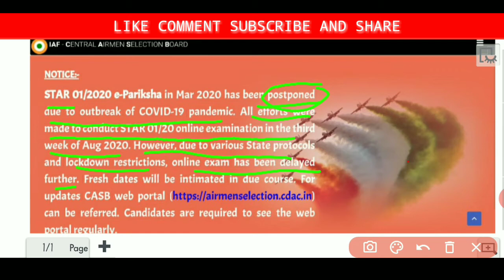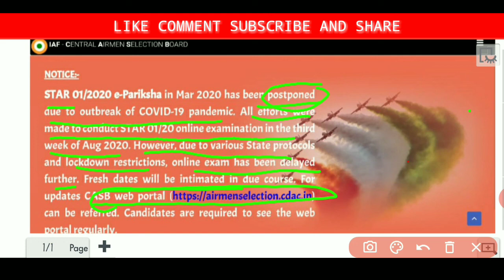AIRFORCE NEW EXAM DATE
आखिर एग्जाम कब होगा देखे ये वीडियो और जाने सारी डिटेल

Hello ! Everyone
Here OUR Team is providing free all subjects complete course for competition exams.

NEERAJYADAV-ENGLISH

SHUBHAMKAUSHAL-GS

ShivamShukla-MATH

ADITYASIR-SCIENCE+MATH

RAMESHYADAV-HINDI